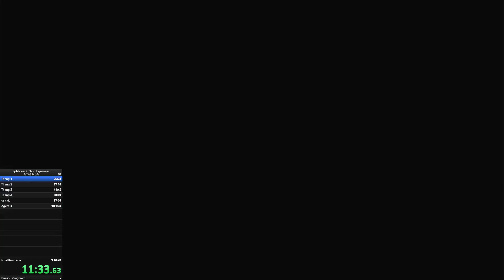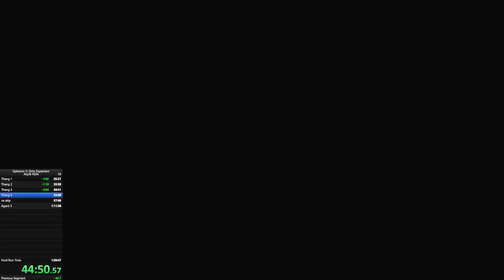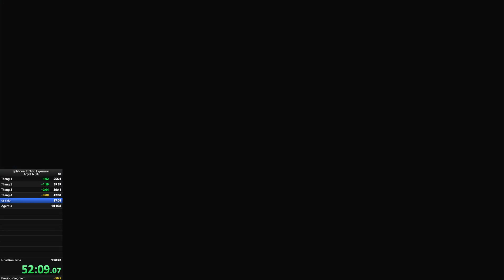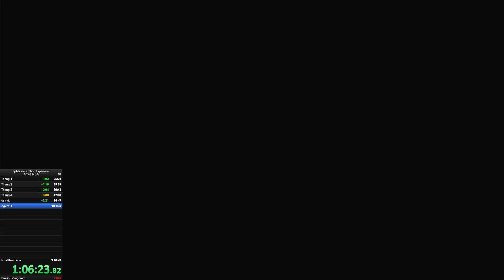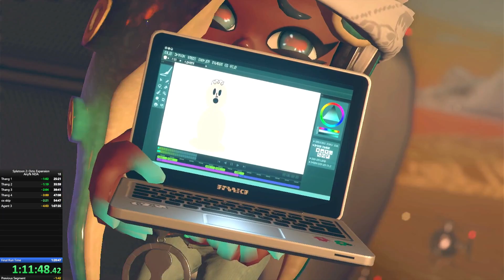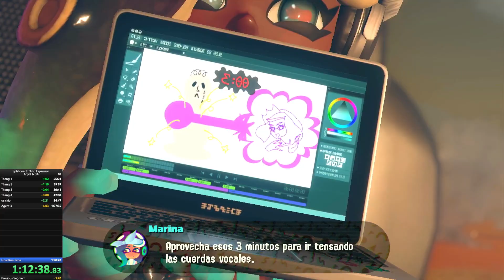Octo Expansion Any% NDA Speedrun in 1:16:47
Sweedblun